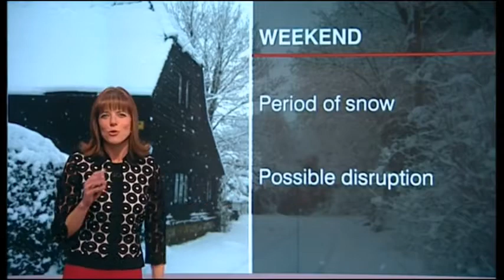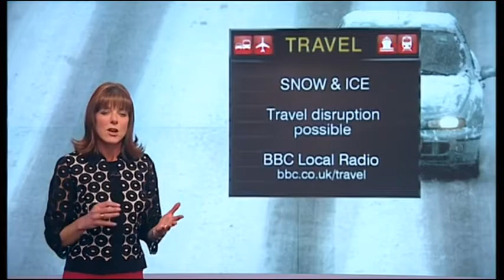Louise Lear BBC Weather Sophie Raworth at the start 2012 02 03